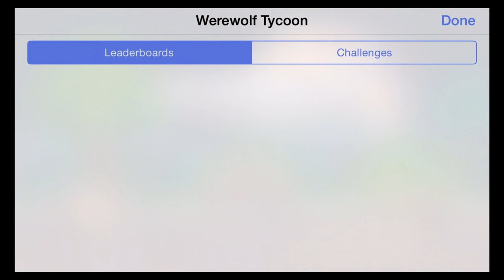Werewolf Tycoon (by Joe Williamson) - iOS / Android / Amazon - HD Gameplay Trailer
Werewolf Tycoon by Joe Williamson (iOS / Android / Amazon)

Become the Big Bad Wolf of Werewolf Park in this werewolf stealth simulation game.

Eat as many people as you can, but pace yourself, try not to be seen, and do not let witnesses escape! After all, things could get tricky if too many people become aware of your existence!

Happy munching!